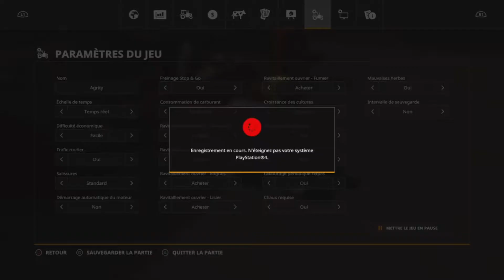FS 19 AGRITY #1 Des Poules & Des Erreurs [FR-PS4]